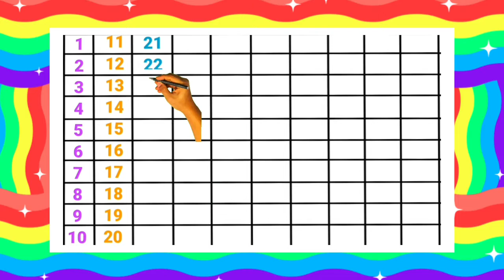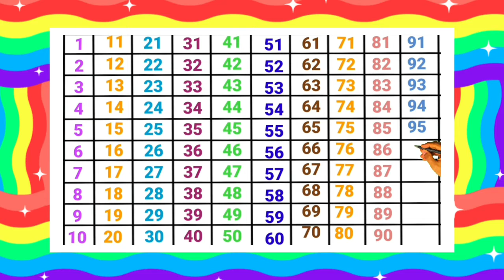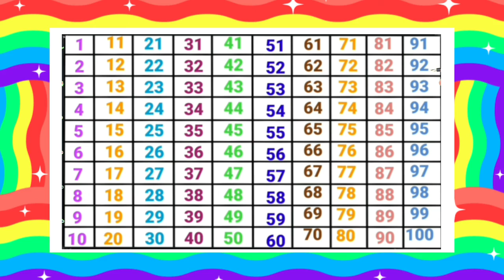Counting 1 2 3 4 | English Number Learn | 1234 Song 1 to 100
Counting 1 2 3 4 | English Number Learn | 1234 Song 1 to 100 | 1234 learning | I can count 100